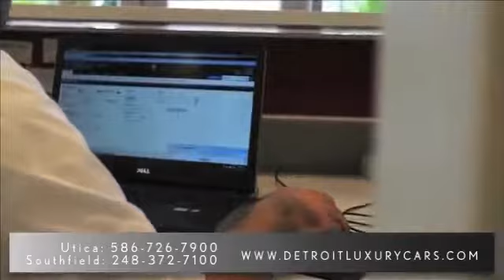Gorgeous Vehicle Fast Sale United States CA